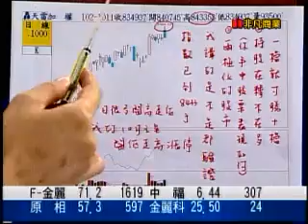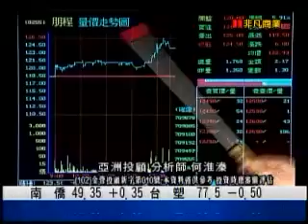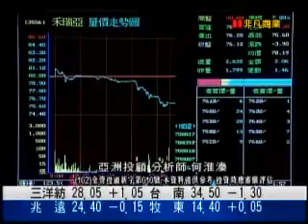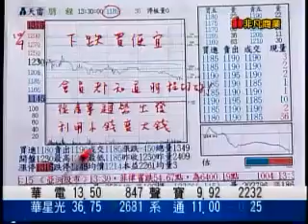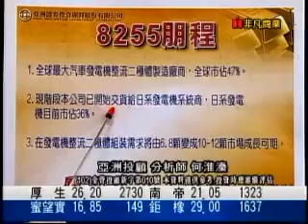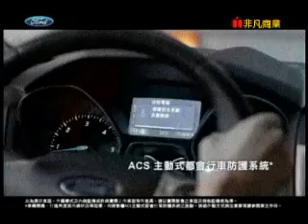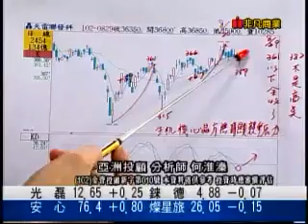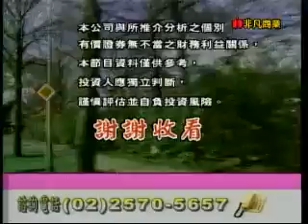鳳凰密令 何淮溱 分析師 2013-10-14